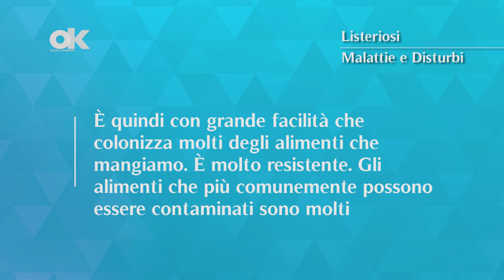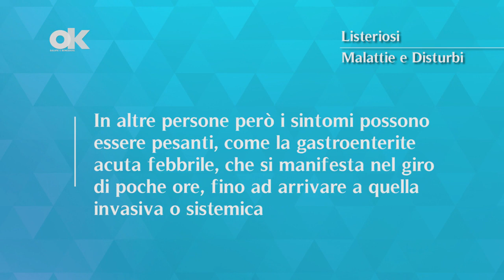Listeriosi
È un’infezione causata dal batterio Listeria monocytogenes. Fa parte delle tossinfezioni alimentari. Di solito infatti avviene dopo aver mangiato cibo contaminato. Anche se è piuttosto rara, ha sintomi che possono essere molto gravi e la progressione può portare alla morte, soprattutto in persone con difese immunitarie basse, neonati, anziani e donne incinte.

Quali sono le cause?

Il batterio della listeriosi si trova praticamente ovunque: ce n’è molto nell’acqua, nella vegetazione e nel suolo. È quindi con grande facilità che colonizza molti degli alimenti che mangiamo. È molto resistente: vive tranquillamente a temperature variabili da 0 a 45°C. Negli ultimi tempi la cronaca ha registrato diverse epidemie, dovute principalmente a cibo contaminato servito in alcuni ristoranti.

Gli alimenti che più comunemente possono essere contaminati sono molti. Si può trovare il batterio nelle verdure crude, nel pesce e nella carne. Stessa situazione per il latte non pastorizzato e per i latticini, come il burro e i formaggi molli. La contaminazione può raggiungere anche cibi trasformati e già pronti.

Quali sono i sintomi?

Nella maggioranza dei casi gli adulti in buona salute non manifestano alcun sintomo dopo aver ingerito il batterio. Tutt’al più possono avere qualche problema gastrointestinale.

In altre persone però i sintomi possono essere pesanti, come la gastroenterite acuta febbrile, che si manifesta nel giro di poche ore, fino ad arrivare a quella invasiva o sistemica.

In persone con difese immunitarie basse e negli anziani la listeriosi può far sviluppare encefaliti, gravi setticemie e meningiti.

Le donne incinte generalmente soffrono febbre, spossatezza e dolore. La listeriosi possono però avere conseguenze sul feto.

La prevenzione

La listeriosi si può evitare, attenendosi alle generali regole che aiutano a prevenire qualsiasi infezione alimentare. Le principali sono:

– lavarsi sempre le mani prima di iniziare a cucinare.
– Utilizzare sempre e solo utensili ben puliti.
– Lavare in modo accurato gli alimenti che mangiamo crudi, ma anche quelli che poi cucineremo, sciacquandoli sempre sotto l’acqua corrente.
– Dopo averli lavati, asciugate sempre il cibo.
– Tenere sempre il frigo efficiente e pulito.
– Separare le carni crude dalle verdure e dai cibi cotti e pronti al consumo.

Per quanto riguarda la cottura:

– cuocere accuratamente le carni e comunque gli altri cibi che derivano dagli animali come le uova.
– Consumare i prodotti precotti o già pronti appena possibile.
– Eliminate i surgelati dopo la data di scadenza.
– Se congelate del cibo, mettetelo sempre in vaschetta larghe in modo da farlo congelare il più velocemente possibile. Non aspettate troppi giorni per consumarlo.

Quali sono le terapie?

La terapia è antibiotica. Nel caso di una donna in gravidanza la tempestiva somministrazione dell’antibiotico può aiutare a prevenire la trasmissione della malattia al feto.

Per poter agire tempestivamente e bloccare un’eventuale epidemia è obbligatorio comunicare alle reti di sorveglianza sulla sicurezza alimentare ogni infezione.